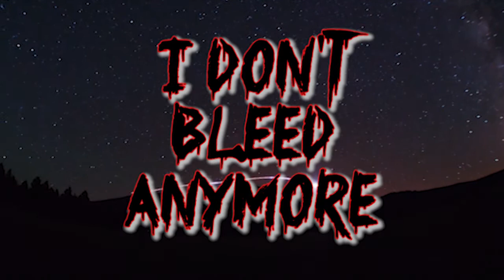I Don't Bleed Anymore | Scary Story / Creepypasta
If you started slowly turning into something else, do you think you would notice it before it was too late…

Twitter.com/darkowlstories

Credits

Big thanks to Reddit user BlackFridaysWitch13 for letting me narrate this story.